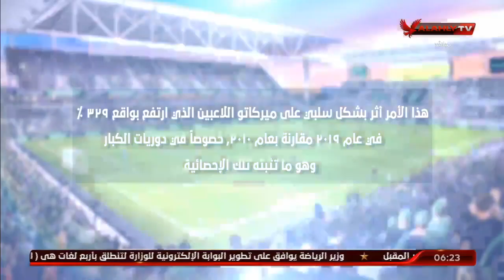جولة في أهم الأخبار على الساحة الرياضية | السادسة